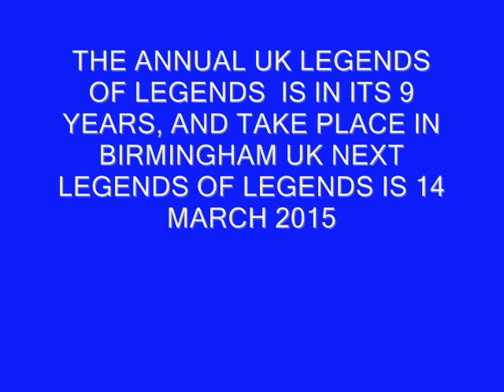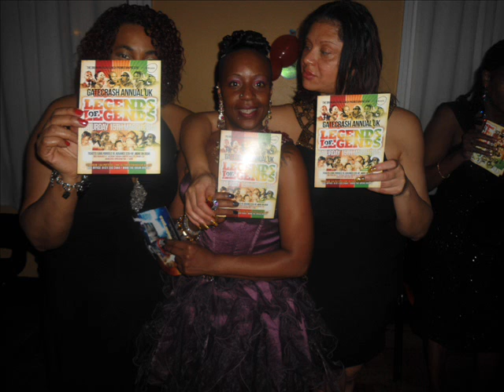GATECRAH ANNUAL LEGENDS OF LEGENDS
DATE FOR YOUR DIEARY MARCH  14 2015

G ATECRASH PROMTION IN CONJUNTION WITH THE DRUM IVITE ALL FAMILY AND FRIENDS TO THE ANNUAL UK LEGENDS 2015.